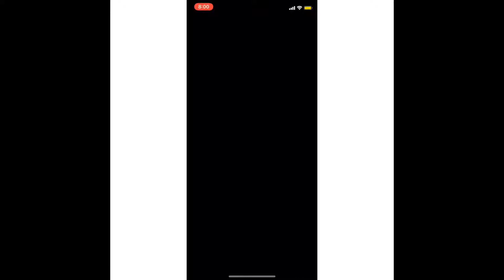Lemmings gameplay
The only Official Lemmings game! Lemmings is back and bigger than ever!

The classic 90's puzzle game, re-imagined for the best experience on your mobile device!

Embark on an epic journey through the wonders of the universe, rescuing cute, lovable Lemmings by guiding them through levels filled with hazards and traps.

Set your Lemmings to work, transforming each planet you visit from a hostile environment to a fun-filled utopia where your Lemmings can let their hair down and party!

Let's go!

Features
- Simple, one touch controls mean you can save Lemmings any time, anywhere!
- Thousands of levels filled with puzzles, traps and hazards!
- Voyage through the universe, building planets for your Lemmings to party on!
- Discover and collect unique tribes of Lemmings. You'll never know who you'll find next!
- Compete against players across the globe in tournaments for huge prizes!

This game was played on Iphone X